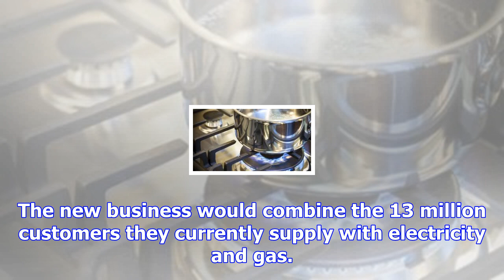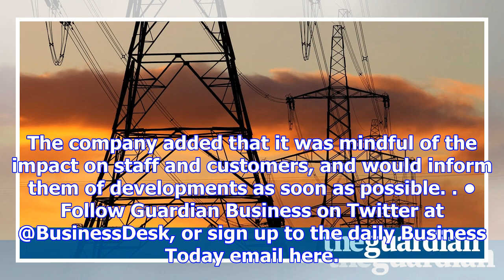Sse and npower in talks to create uk's biggest energy supplier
SSE and npower, two of the UK’s biggest energy companies, are planning to combine their household en...